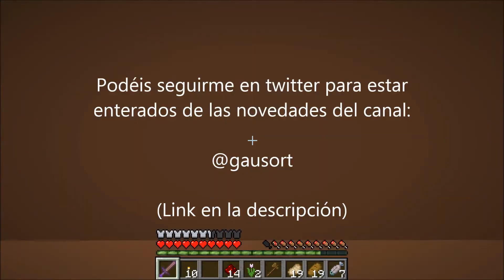The Eronev Mansion - Capítulo 2 - Esta pirámide será mi tumba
-x-x-x-x-x-x-x-x-x-x-x-x-x-x-x-x-x-x-x-x-x-x-x-x-x-x-x-x-x-x-x-x-x-x-

*** Estas son algunas de mis series:

- 1ª Temporada de The Forest (TERMINADA)

- 2ª Temporada de The Forest (TERMINADA)

- 3ª Temporada de The Forest (TERMINADA)

- Videos especiales

- Serie de Far Cry 4 (EN CURSO)

- 1ª Temporada de Minecraft Serie de mods (TERMINADA)

-x-x-x-x-x-x-x-x-x-x-x-x-x-x-x-x-x-x-x-x-x-x-x-x-x-x-x-x-x-x-x-x-x-x-

-x-x-x-x-x-x-x-x-x-x-x-x-x-x-x-x-x-x-x-x-x-x-x-x-x-x-x-x-x-x-x-x-x-x-

Días que tengo previsto subir cada video al canal:

- Lunes: Far Cry 4

- Martes: El Hobbit LEGO

- Miércoles: Mapa de aventuras de Minecraft

- Jueves: Sombras de Mordor

- Viernes: Batman Arkham City

- Sábado: Far Cry 4

- Domingo: El Hobbit LEGO

-x-x-x-x-x-x-x-x-x-x-x-x-x-x-x-x-x-x-x-x-x-x-x-x-x-x-x-x-x-x-x-x-x-x-